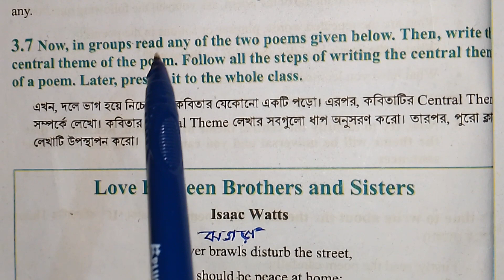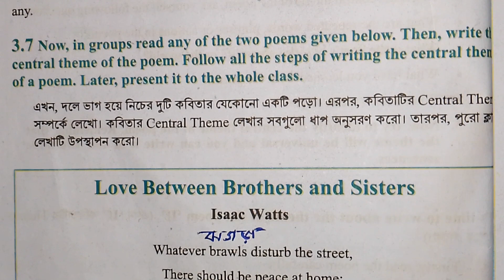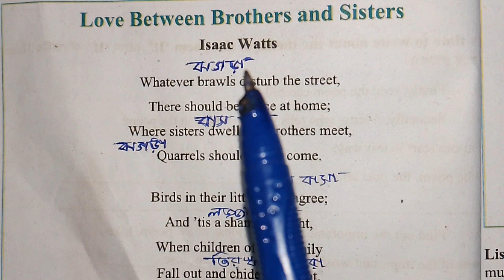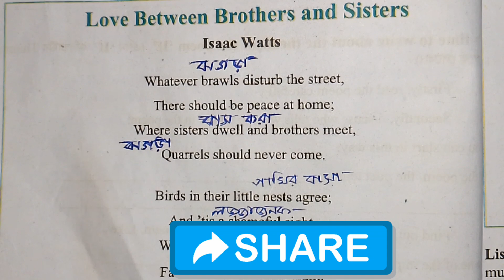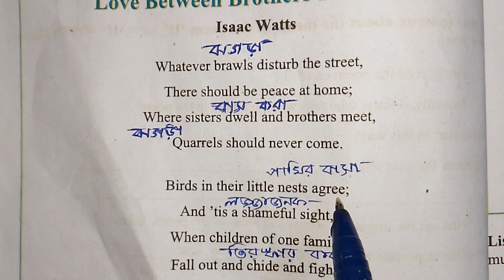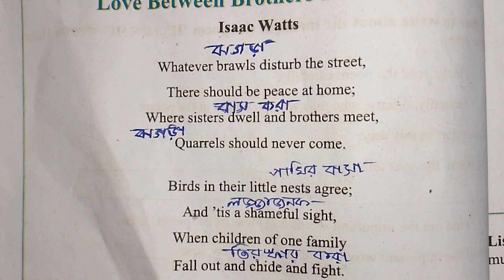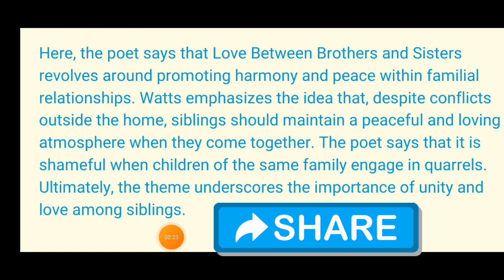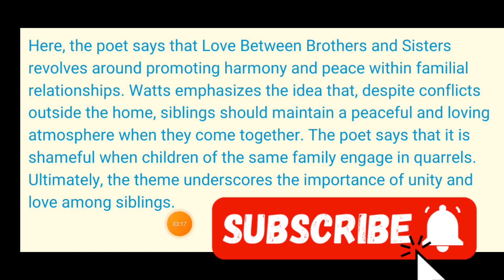CLASS SEVEN/7...English.. page(27)..chapter-3...If..( 3.7)..2024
This is a very important lecture for class seven..  And this is a very  important topic for class seven. chapter 3 If(3.7)..part 7

the lecture of page 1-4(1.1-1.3)